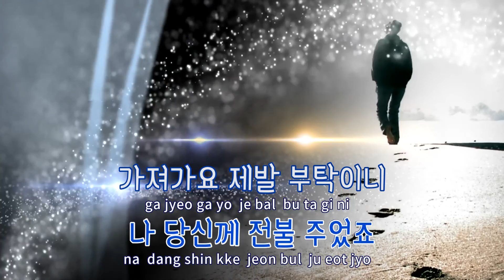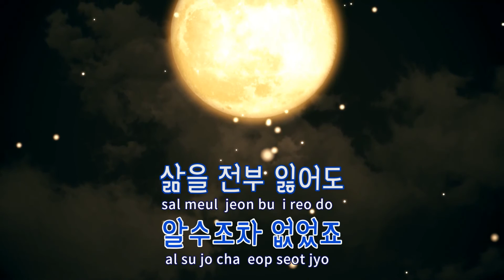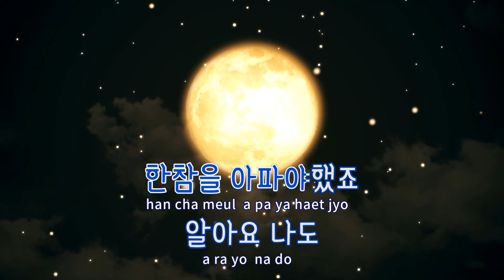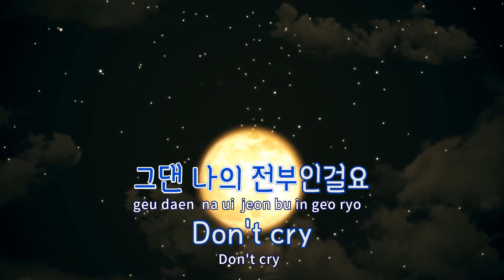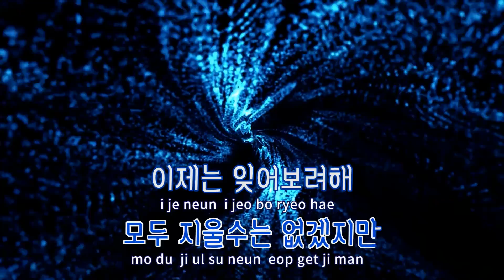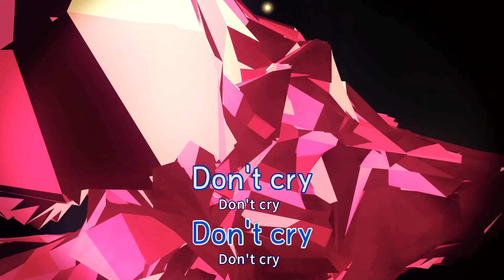[TJ노래방] Don't Cry - 락신 / TJ Karaoke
Don't Cry  --  락신